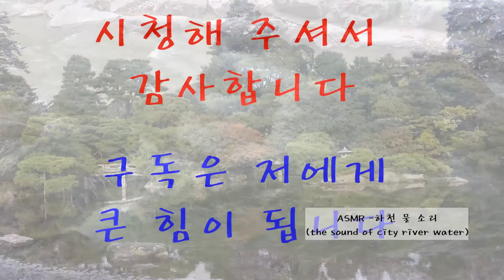ASMR - 하천(강) 물 소리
비가 온 후 시원하게 흐르는 하천 물 소리 입니다